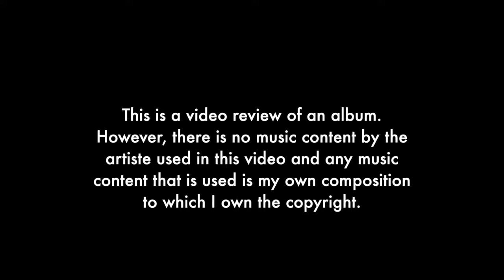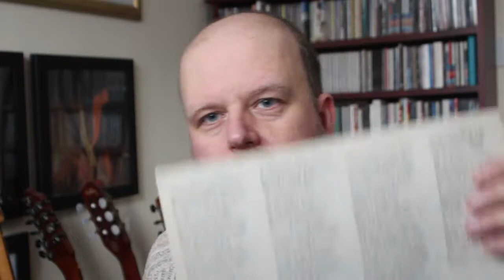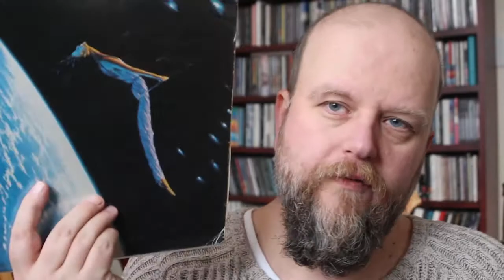Prog Review 643 - The Quiet Zone Pleasure Dome - Van der Graaf